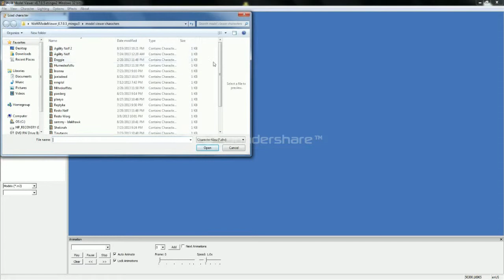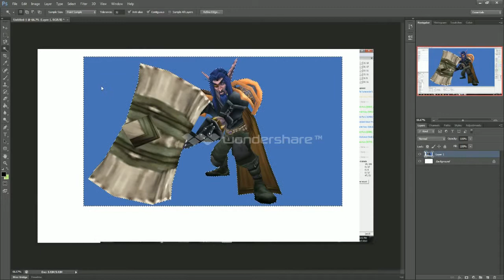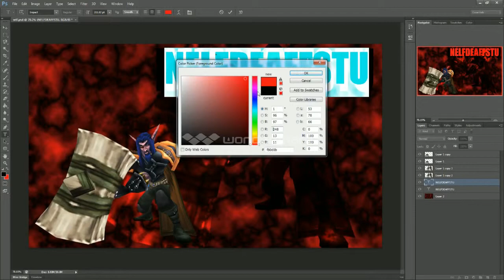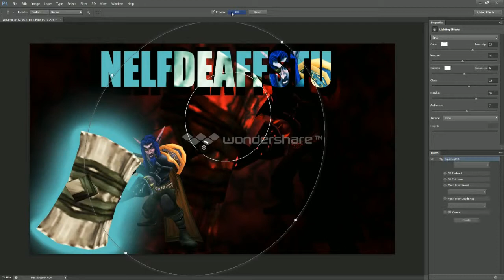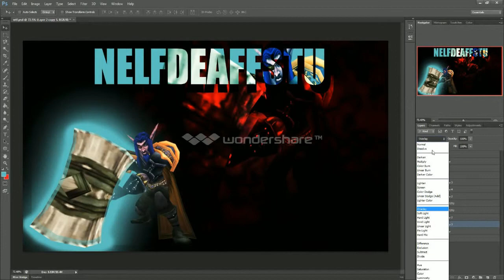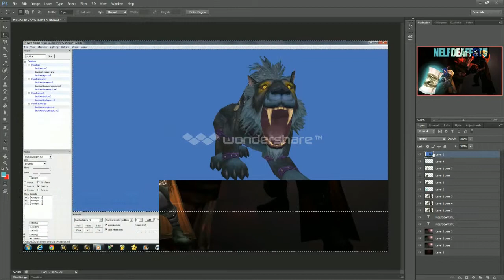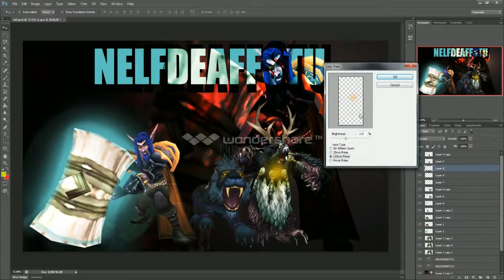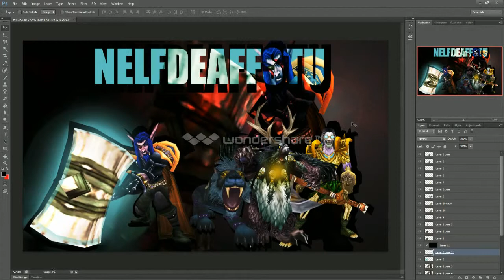DaM Background WIP